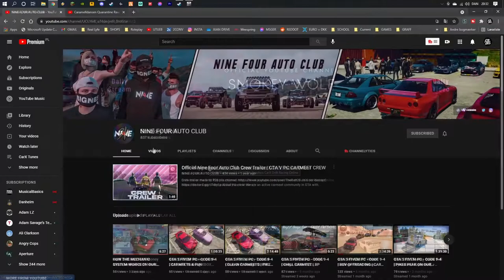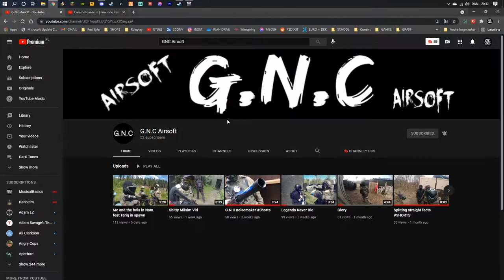Realistic 300ZX (Glorious XZ) Tune for CarX Drift Racing Online (PC, Xbox, PS4, PS5)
Here's a tutorial showing a realistic tune setup for the 300zx / glorious xz in CarX Drift Racing Online. Realistic Tunes are the tunes that are 1 to 1 with real life and once you can controll it, the car will be your b!tch.

▷ FiveM: fivem.net

FiveM: FiveM is a third party program with GTA Servers in no way connected to GTA Online & Rockstar. Servers are completly seperate that Rockstar. In order to play you need Steam and A Legal Copy of GTA V. FiveM is in no way Connected to original GTA. All the properties & vehicles you own in GTA Online are not here. It is full freeroam and sandbox.